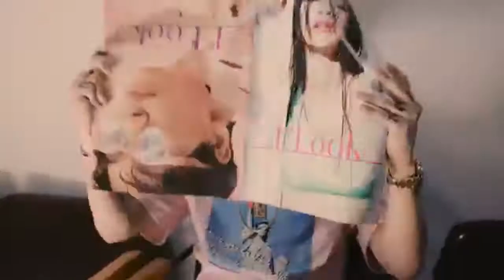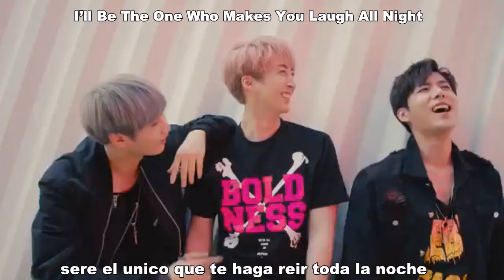Ah-Ha - Double S 301 (Sub Español - Romanización)